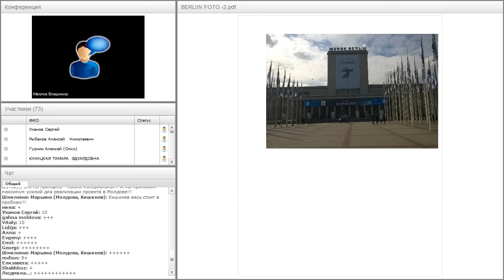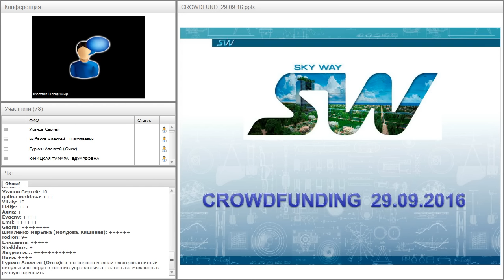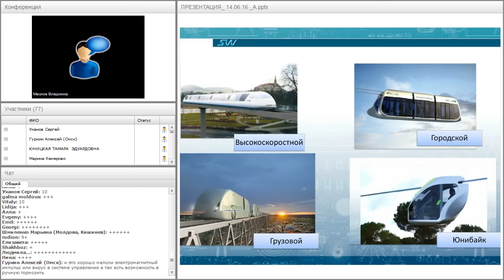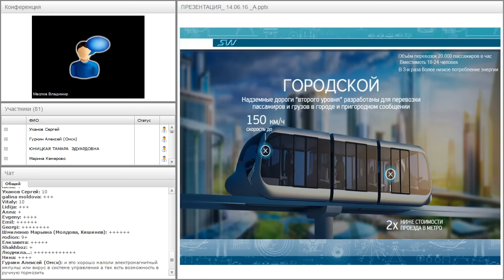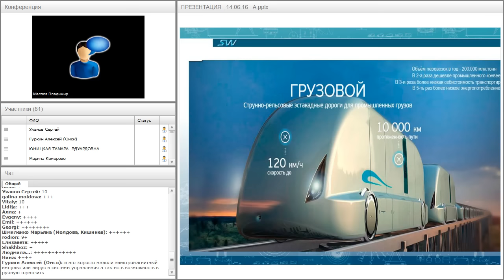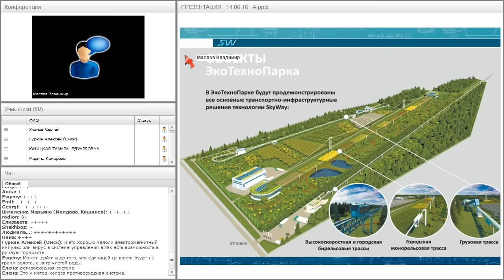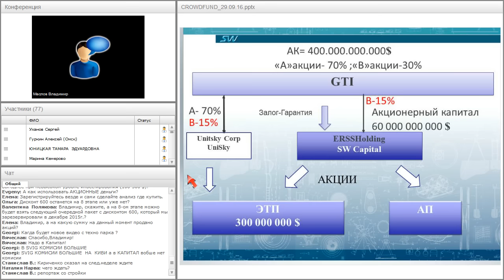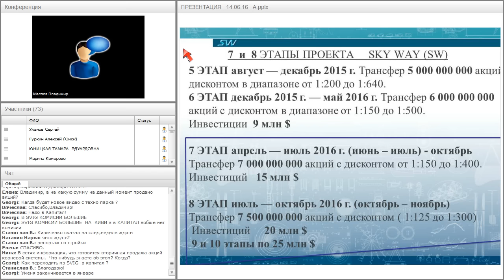Вебинар от 29.09.2016. Организационно-экономический и правовой вебинар SkyWay.